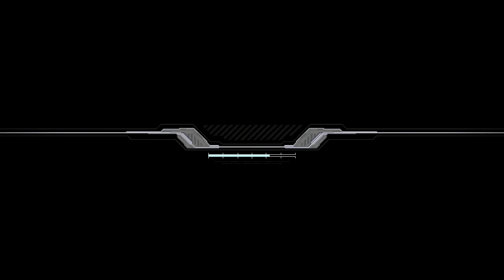GUNDAM EXTREME VS. FULL BOOST COST 3000 Ξガンダム（クスィー） XI GUNDAM 크시 건담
GUNDAM EXVS 블로그 ~ 하무가면 블로그